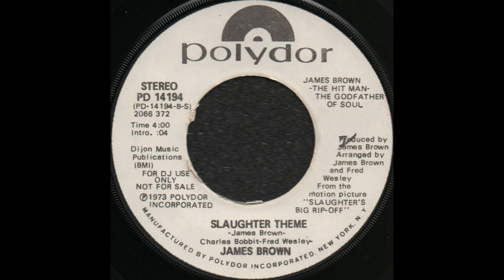SLAUGHTER THEME/ JAMES BROWN [Polydor PD 14194] (DJ)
Polydor PD 14194 (DJ) [PD-14194-B-S]  SLAUGHTER THEME (James Brown-Charles Bobbit-Fred Wesley)
JAMES BROWN